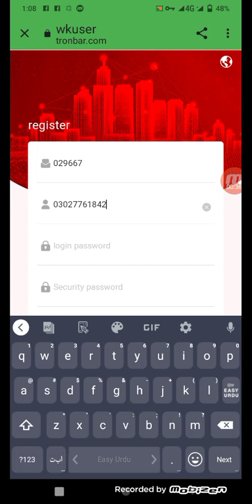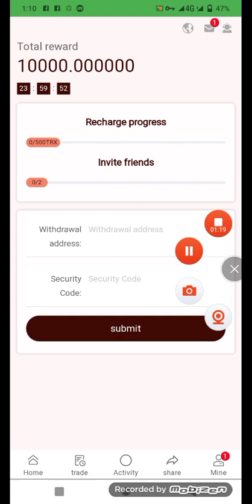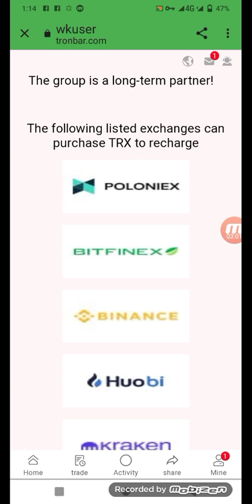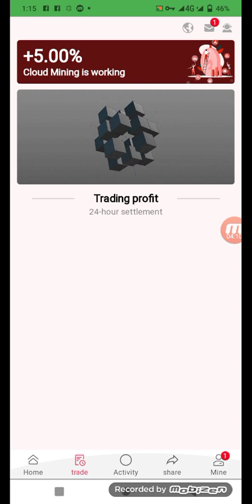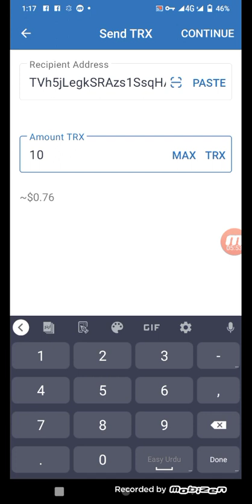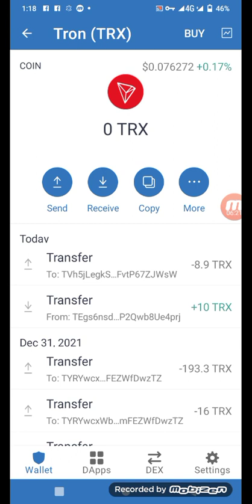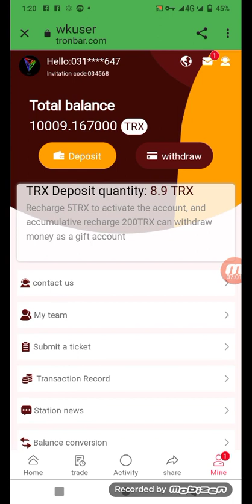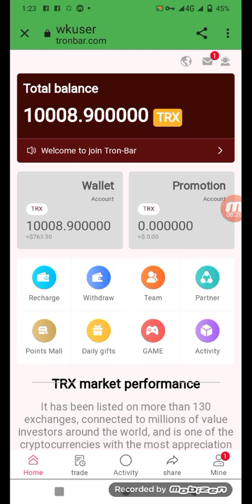TRONBAR.COM FUll Review💯💎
🔥Provide multiple ways to earn unlimited Trx without recharging, register to enjoy $10000Tron real-time withdrawal

🔥Tron Bar official telegram announces various ways to get unlimited Trx every day without recharging. At the same time, lucky users are drawn every day to give away 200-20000 Trx for free.

👉Dear friends, I am waiting for you at Tron Bar Wealth Telegram, let us share the feast of wealth together.